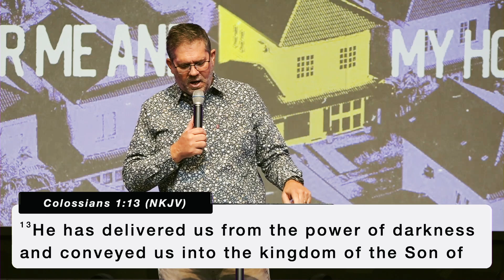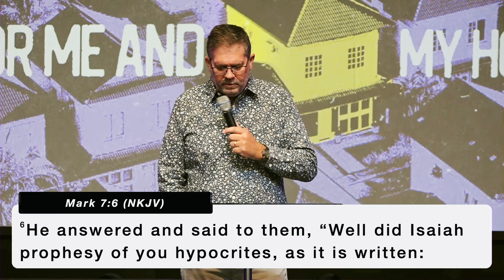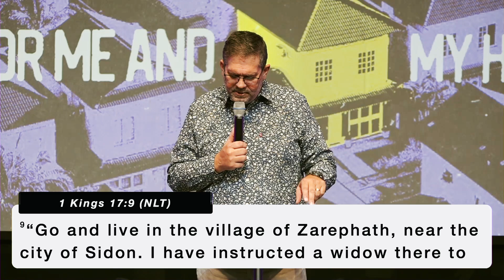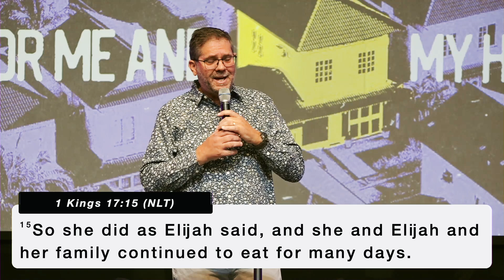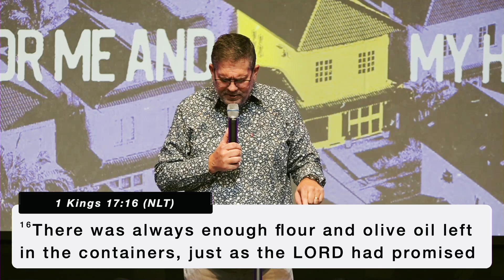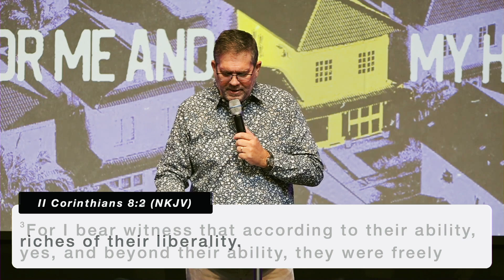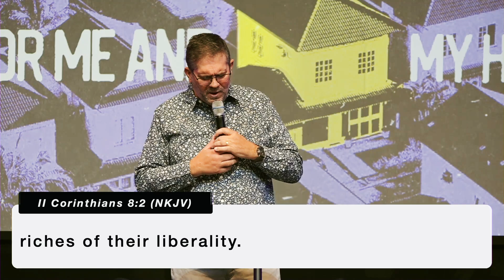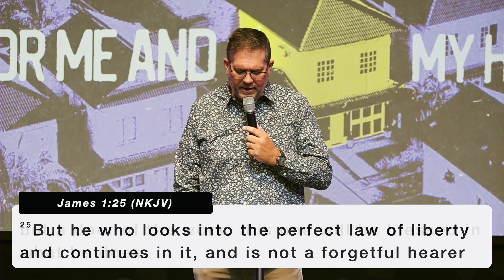Honor His House | As for Me and My House | Pastor Tod Delay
Want more information about Transformation Church Seminole? to see how God is transforming lives & changing the world!